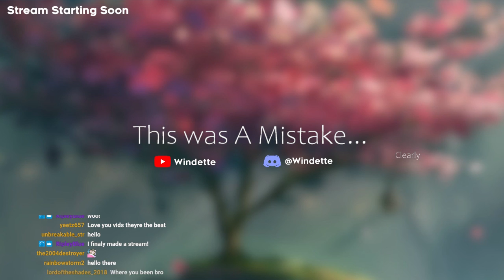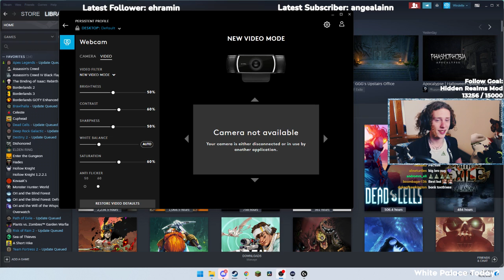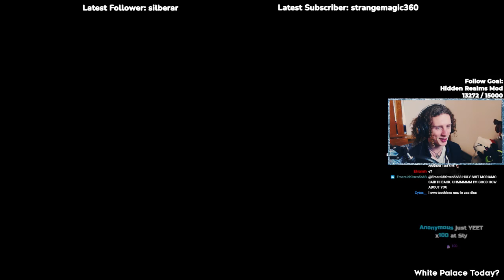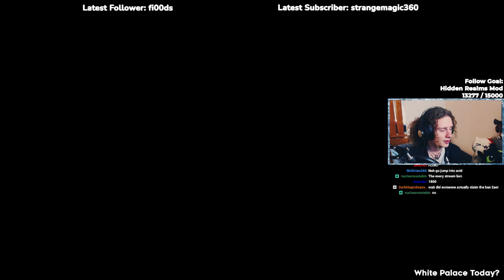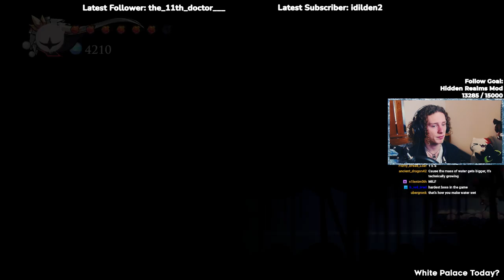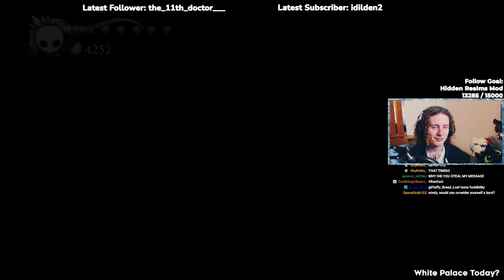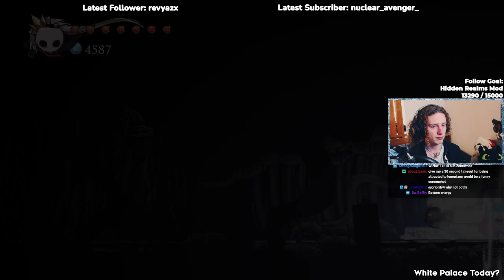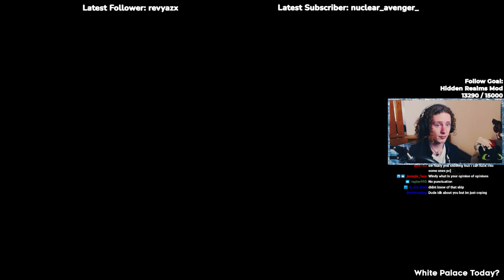Steel Soul to 112% | The Rush for the White Palace